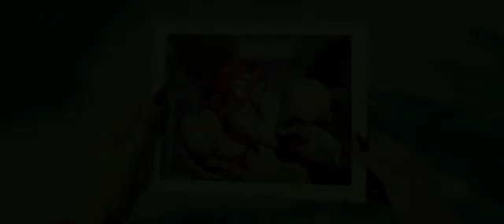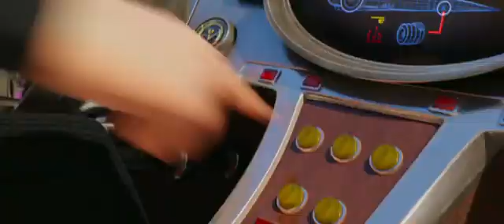despicable me 3